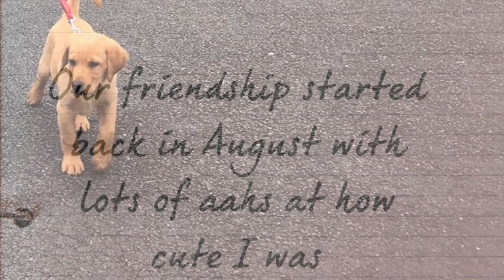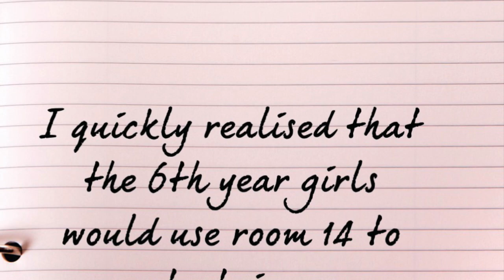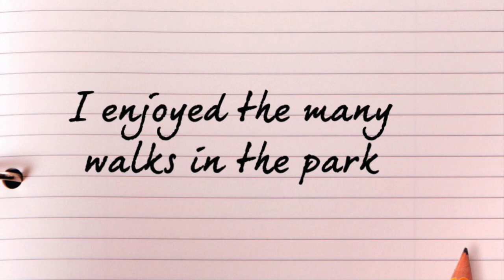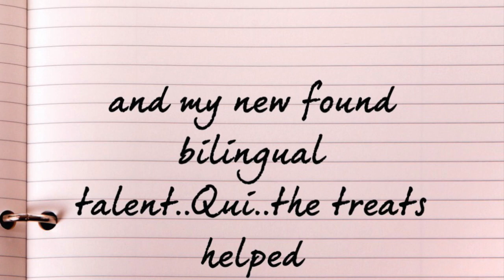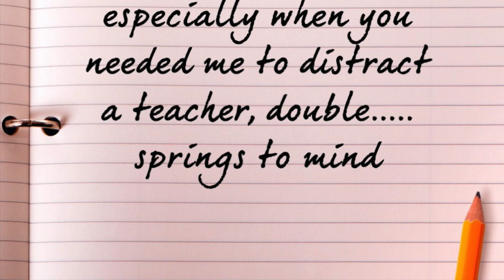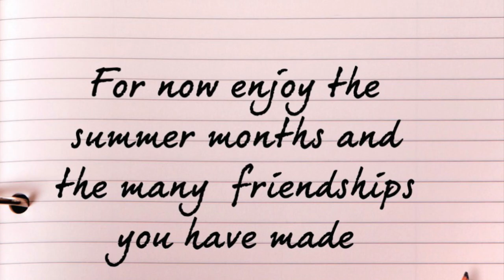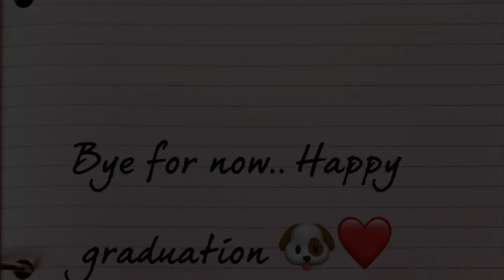Finn wishing his 6th year friends a happy graduation 🐶